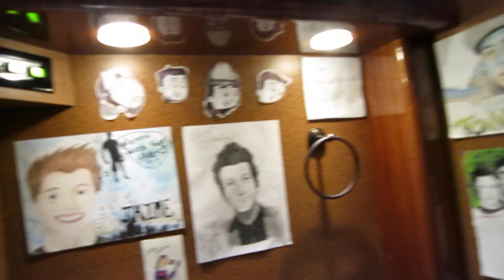2015 Monster Energy Pit Blog: Maryland Heights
Vic, Jaime, and Mike from Pierce The Veil​ give fans an inside look at their tour bus in the new Monster Energy​ Pit Blog video from the Vans Warped Tour in Maryland Heights, MO.